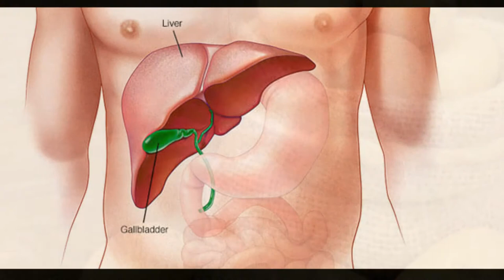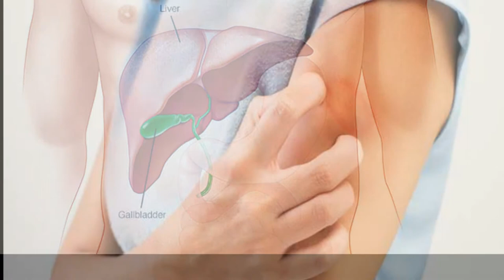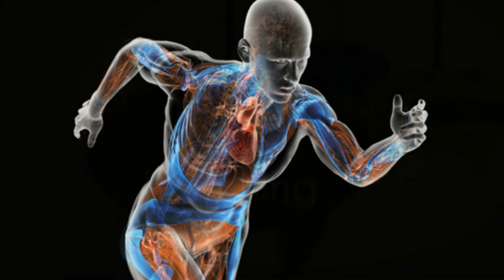ఆలుగడ్డ జ్యూస్ తాగడం వల్ల కలిగే ఆరోగ్య లాభాలు! | Health Benefits of Potato Juice | Arogya Mantra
Potato juice for beautiful skin & Hair, potato juice for level detoxification, Potato juice as natural remedy for peptic ulcer. potato juice assists in weight loss, Potato juice to cure pigmentation and blemishes, Potato juice reduces cholesterol and high blood pressure...